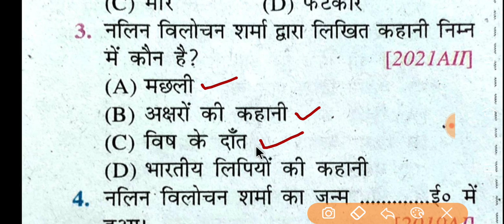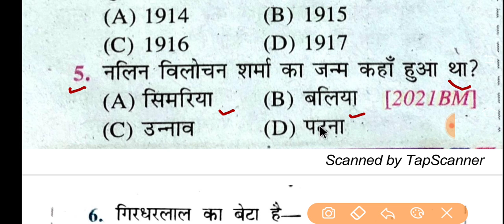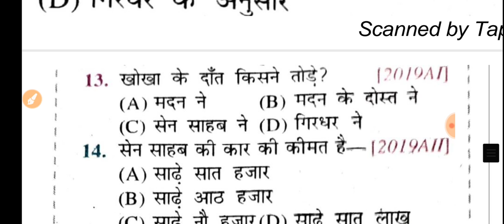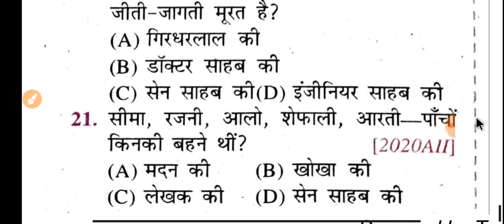विष के दांत||vish ke dant objective question||most important Question 2023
विष के दांत||vish ke dant objective question||most important Question 2023 @Pankaj study centre